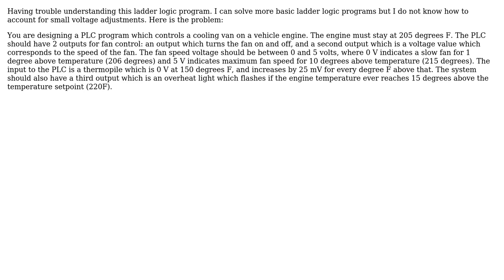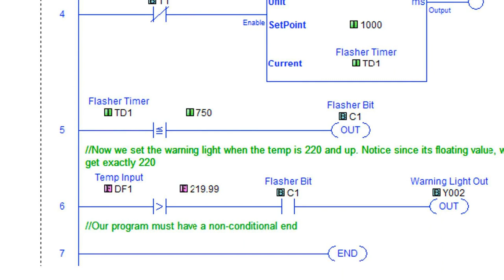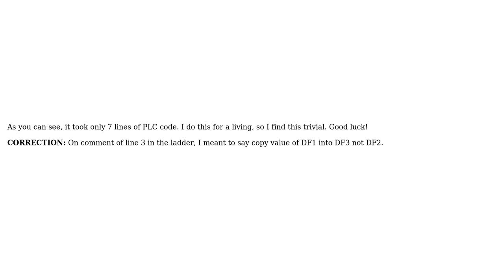Electronics: Ladder Logic for PLC Program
With thanks & praise to God, and with thanks to the many people who have made this project possible! | Content (except music & images) licensed under CC BY-SA | Music | Images & others | With thanks to user user3042929 user Moses Machua and the Stack Exchange Network Trademarks are property of their respective owners. You are responsible for your own actions.